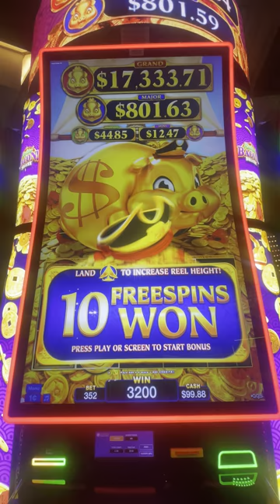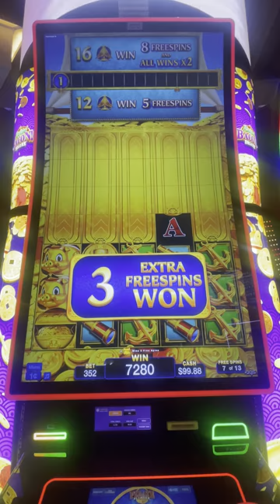Steve Gets Free Games on Rakin Bacon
@sometimessteveslots gets free games on Rakin Bacon - $.01 denom - $3.52 bet - Graton Resort and Casino